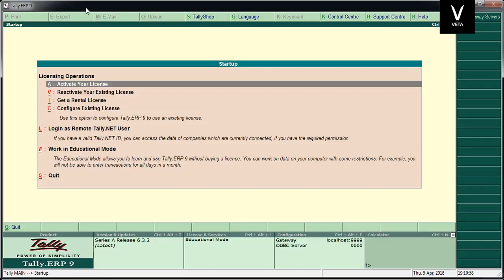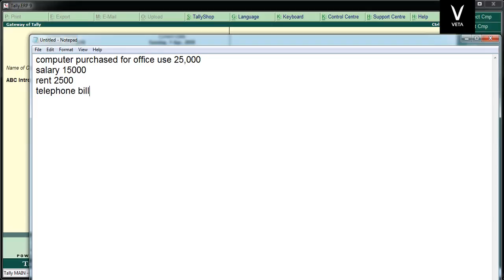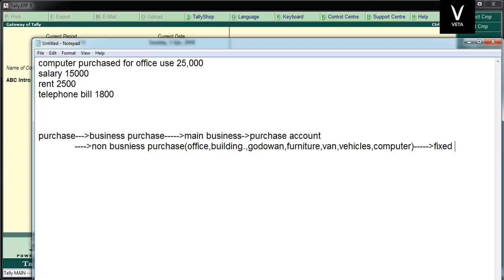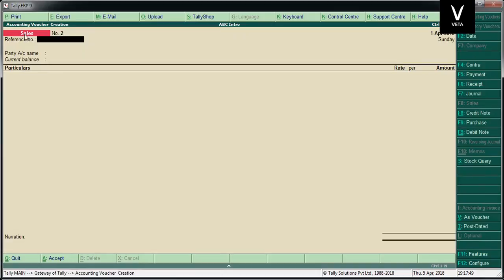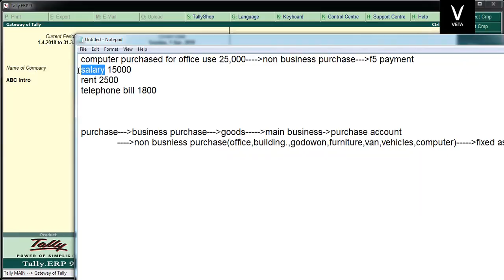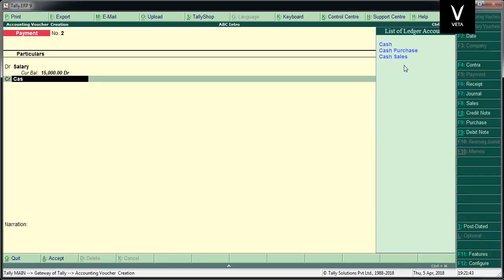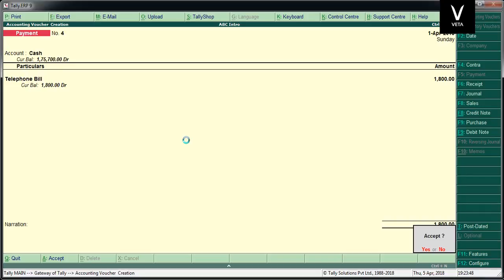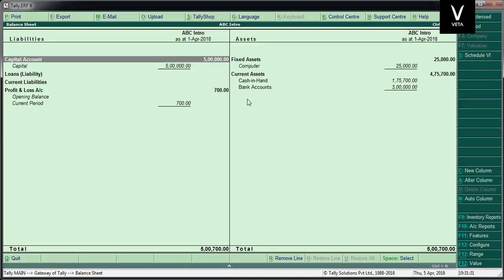Tally ERP 9 Tamil Tutorial Part 4 - Intro Sum Session 3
In this Class i added some new transactions and taught some new keys and statements